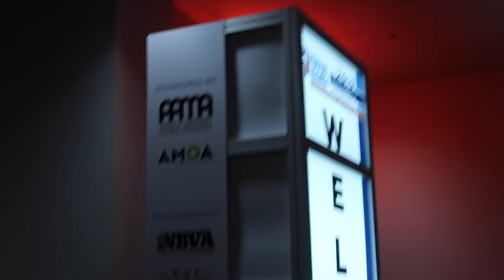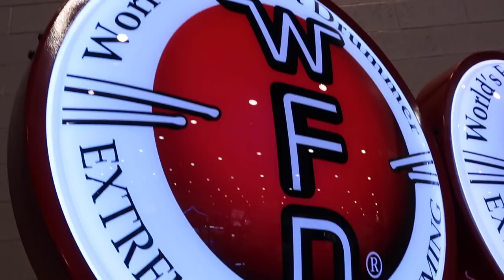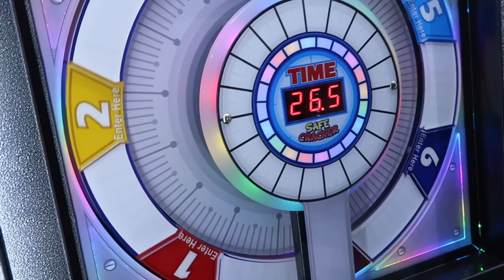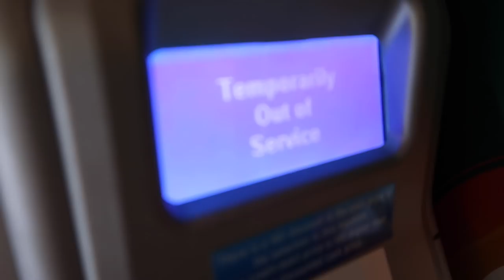NBVA (National Bulk Vendors Association) SHOW!! + Getting A New Location w/ Jaime Ibanez & Quik Play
This video is about NBVA(national bulk vendors association) trade show where there are were many vending machines. There were ATM's and other interesting innovative vending ideas along with arcade type of machines with Crane Machines and Bulk Vending Machines(these vend the candy and little toys).

Met up with Jaime Ibanez, Quik Play(Eli & Cody), Lonzo's Loot, & Chrome Vending as well as some other Youtuber's and Vendors.

This video is slightly a vlog of our Vegas trip.

Also started pre-order for my incoming Honor Box release!

charityvending.carrd.co

Triple Head Machine
Try Amazon Fresh FOR FREE
Free 2 Audio Books
Amazon Business Account With Money BACK
The Camera I Use

▶ ENHANCED ENTREPRENEURS VENDING GROUP:
Enhanced Entrepreneurs is a global community of entrepreneurs looking to take their businesses or life to the next level! (ITS FREE)

Dominick Barbato is a 22-year-old serial entrepreneur, investor, mentor, business consultant, Youtuber, founder at Barbato Ventures, LLC. Dominick graduated college at 20 and earned his MBA in Organizational Leadership at 21. Currently, Dominick is a part of a few different companies in various industries. Dominick has started 18 companies, 9 of which failed. Dominick continually looked at what he was doing wrong and later learned how powerful his mindset was to his success. Dominick now enjoys helping others through various forms of content online to enhance thousands of lives daily!

Dominick is an avid reader, writer, runner and world traveler. He loves sharing what he knows to anyone eager to learn. Currently residing in New York, Dominick has  vending machines ranging from bulk to soda/snack to arcade machines.